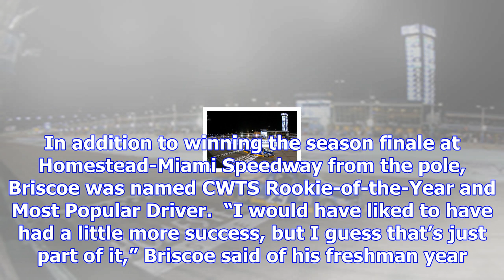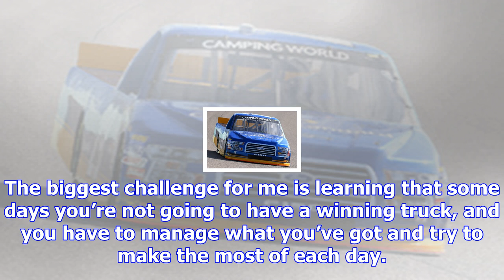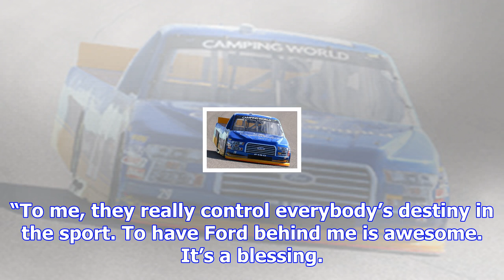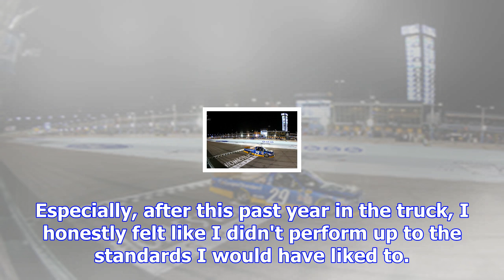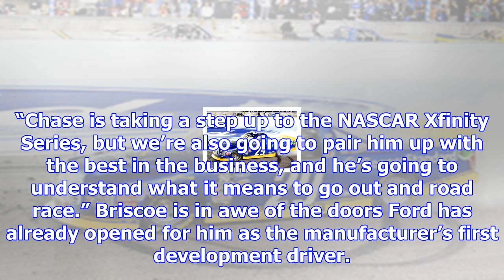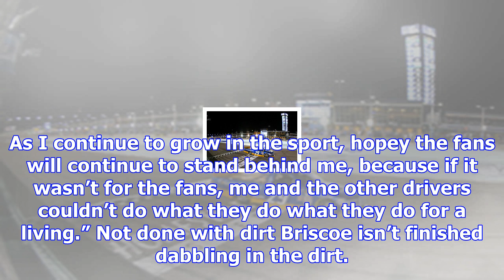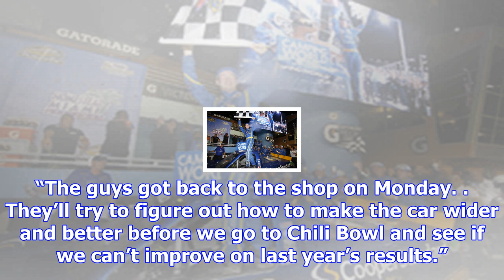Ford performance catches a rising star in chase briscoe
Until 2016, the third-generation dirt tracker had not raced -time on pavement. That was the year Bri...